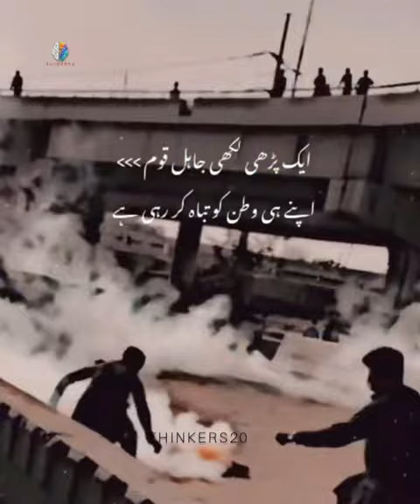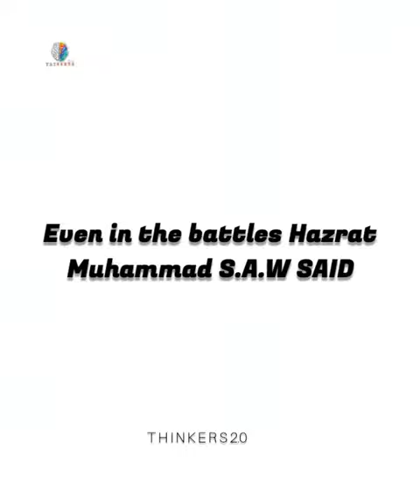Awami Tehreek aur Jahilana Tehreek | Save Pakistan | Dr Israr Ahmed